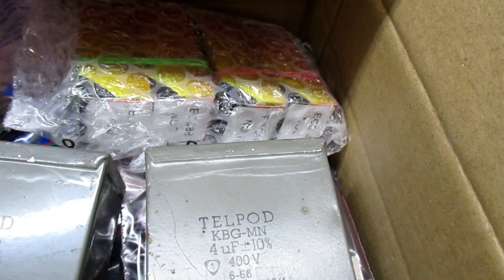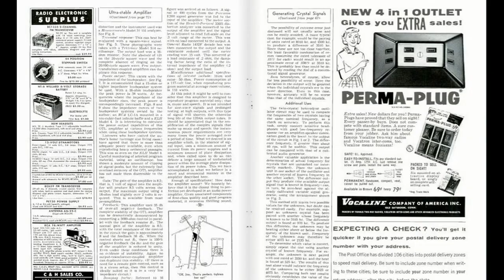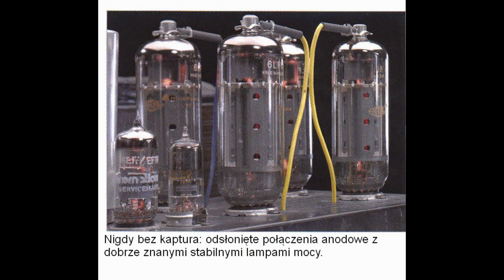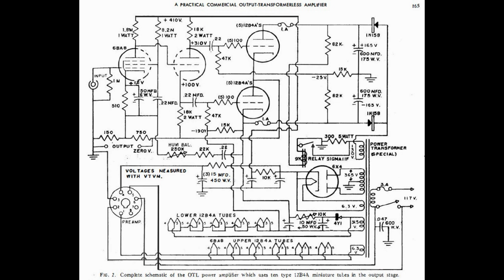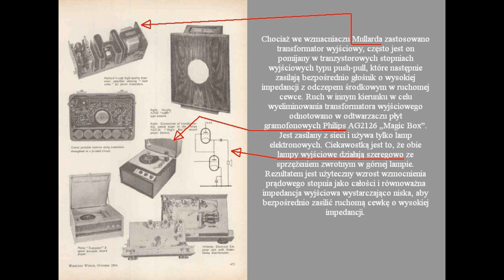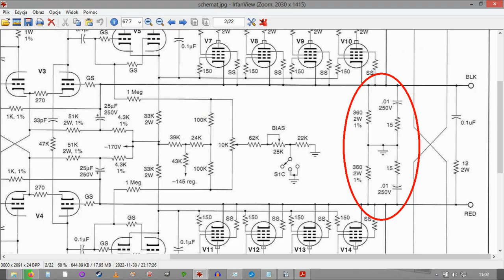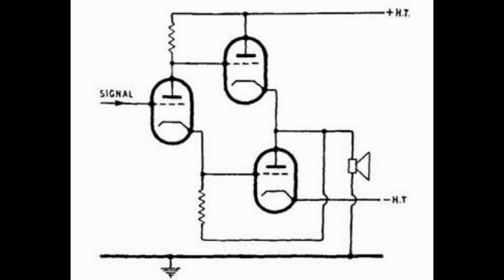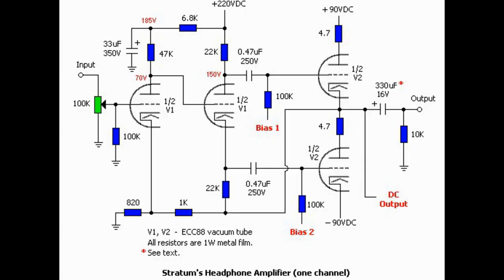OTL Futtermana (nr199)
W filmie tym przybliżenie sylwetki twórcy słynnego w USA wzmacniacza OTL. Jest także mowa o zaletach jak i wadach tego typu układu.